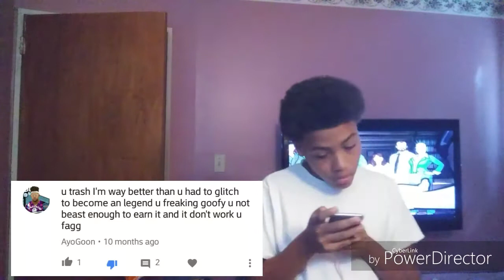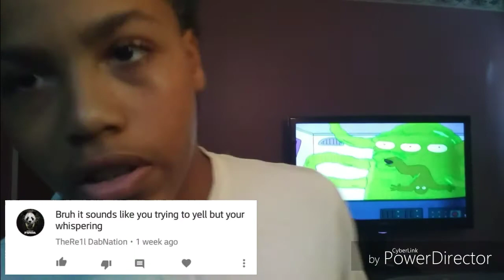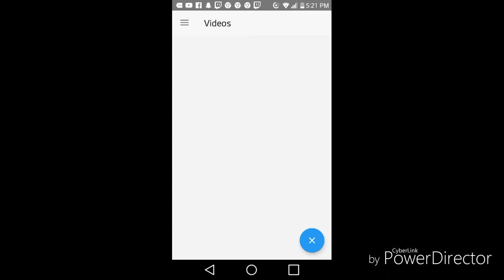Reading mean comments pt1